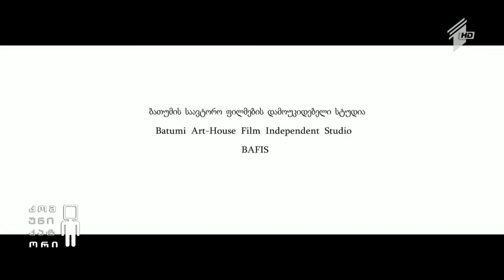თბილისის საერთაშორისო კინოფესტივალის საუკეთესო ფილმი "სოლომონი"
სტუმარი: ზაზა ხალვაში - კინორეჟისორი.